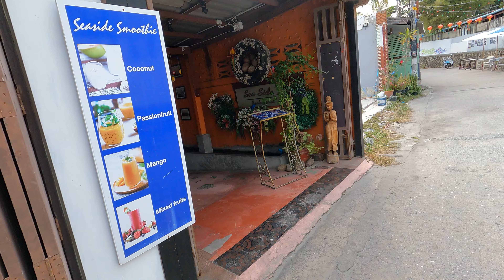Daytime Hua Hin is … different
After two trains back to back from Thailand’s deep south to Bangkok and then to Hua Hin again, we need a slow moment here. We’ll do that with an overnight stop in Hua Hin and some walking around in the seaside resort town.

▶️ Chapters
00:00 – To the beach
04:28 – Breakfast time
05:27 – Chinese temple and the pier